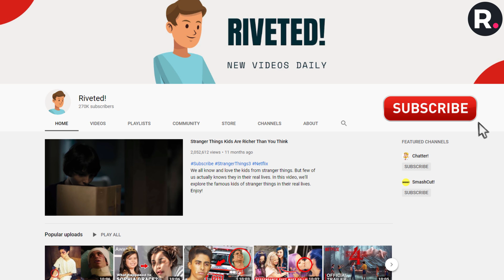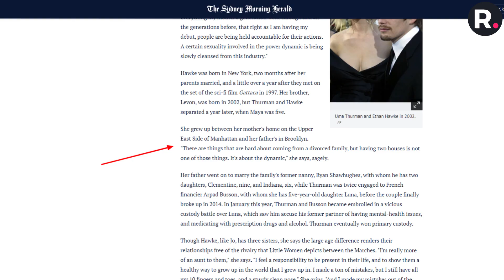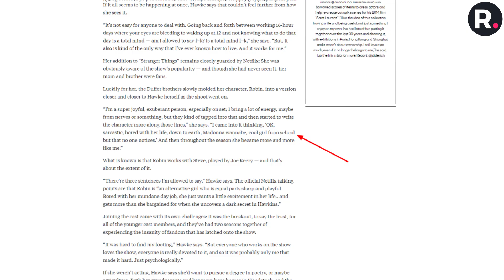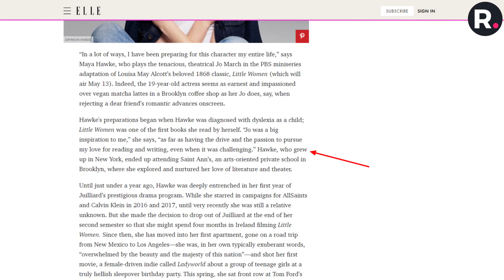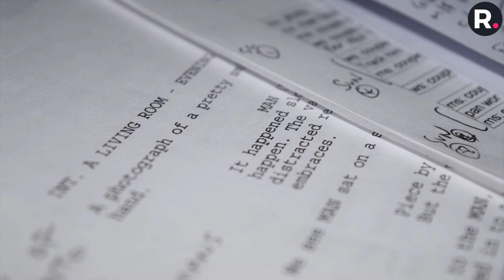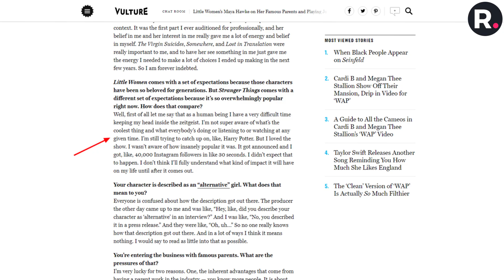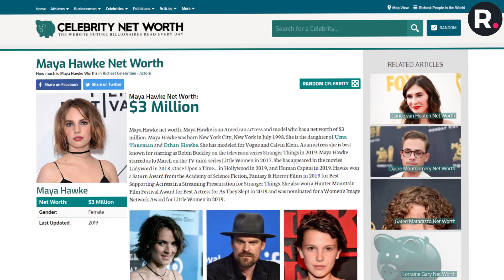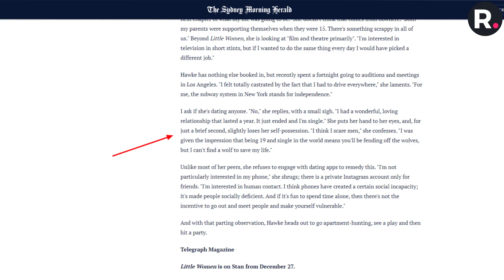The TRUTH About Maya Hawke From Stranger Things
If you fell in love with Robin the moment she was introduced in Stranger Things you are among the millions of people who can't get enough of her. Other than her remarkable performance, there are other very interesting things you should know about Maya Hawke. Wait! Did we hear a couple alert?! That's right! Maya Hawke may be taken, and we will be talking all about that and other things.